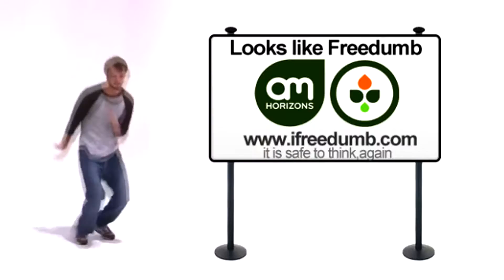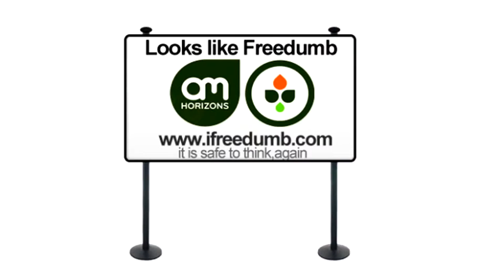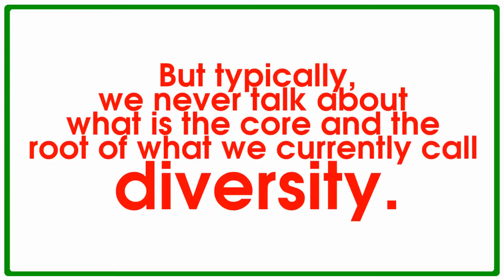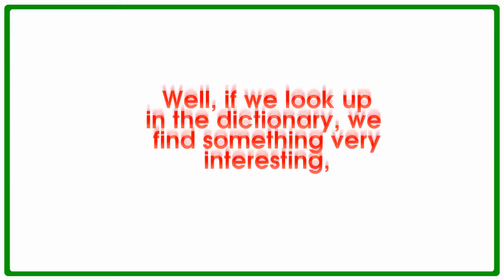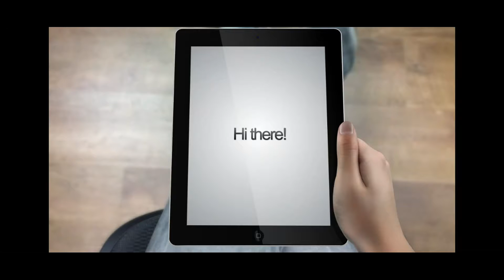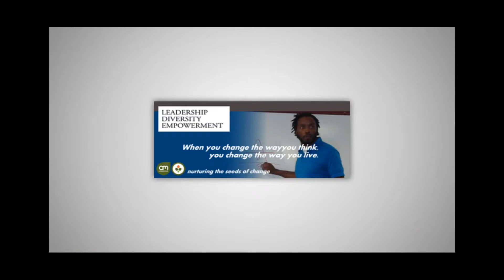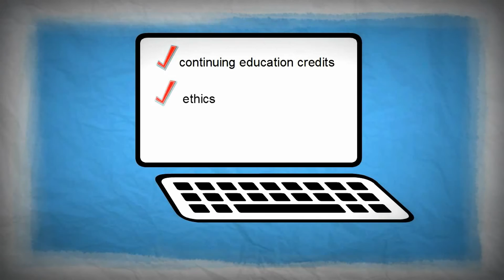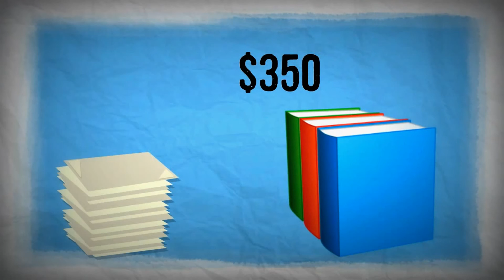DVD Leadership Diversity 2016